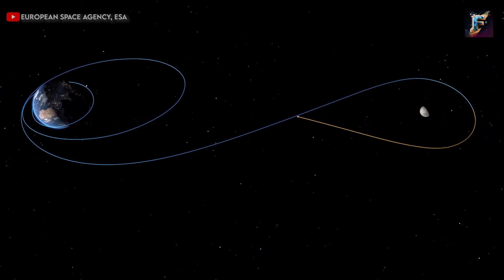BREAKING: NASA Stops SpaceX Lunar Starship: Is SpaceX In Trouble? CHINA smiles...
Nasa Stops SpaceX Lunar Starship: Is SpaceX In Trouble? China smiles...

In this video, we discuss the recent announcement from NASA that the Starship may not be ready in time for the Artemis 3 mission. This delay could have severe consequences for SpaceX and the international community as a whole, as China is hot on their heels in the race for lunar exploration. We explore the obstacles that NASA and SpaceX must overcome, the delays they are dealing with, and how China could take advantage of the situation. Additionally, we discuss the importance of the Artemis mission, the challenges facing SpaceX's Lunar landing version of the Starship, and the implications for the United States and China in the competition for lunar exploration. Share your thoughts on whether NASA and SpaceX can reach the moon by 2025 in the comments below.